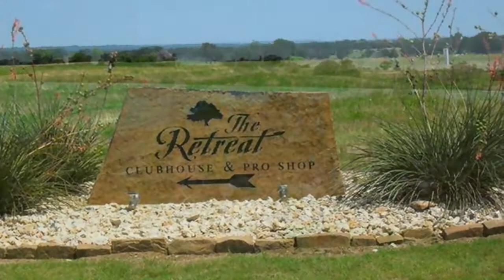Real estate for sale in Cleburne Texas - MLS# 13625568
8324  Retreat Boulevard
Cleburne Texas 76033
MLS# 13625568

8324  Retreat Boulevard
Cleburne Texas 76033
MLS# 13625568

Vacant lot at the prestigious golf resort of the Retreat in Cleburne Texas. The Retreat has been rated in the top 10 resort golf communities in Texas. The Retreat has a beautiful club house community pools fish ponds a proshop and much more. It is located within a gated and guarded community. A great location to build your dream home and enjoy golfing year round.